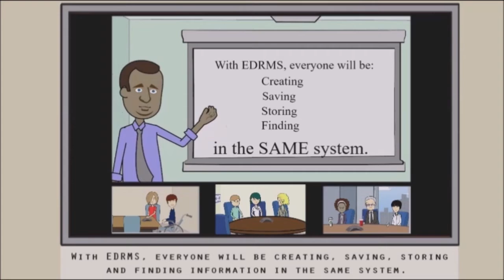Animation At Work 2020 Electronic Data Management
This is my submission to Reallusion's "Animation At Work Contest 2020".